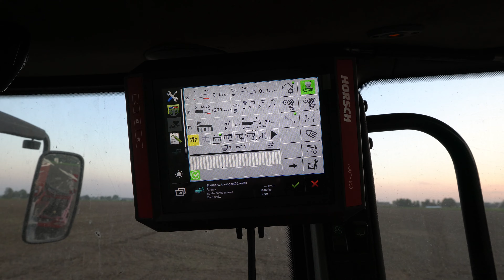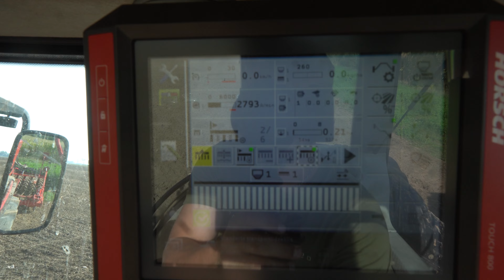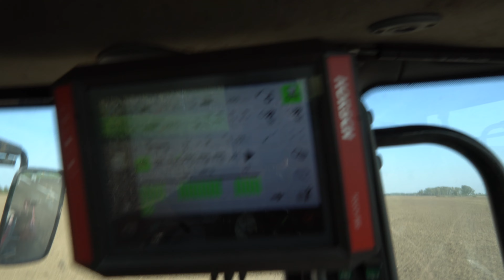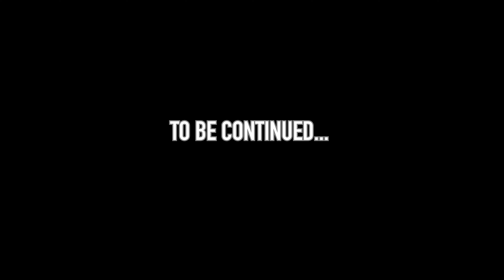We Bought NEW...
Hey!!!
Sorry that I didn't post for the whole summer, but this season was something else and I didn't have time for FILMING. But a new cycle has begun, and you can witness how we do all from the first step - drilling/seeding wheat.

In this video, I'm showing you our NEW Horsch Pronto 4 DC drill we just bought.